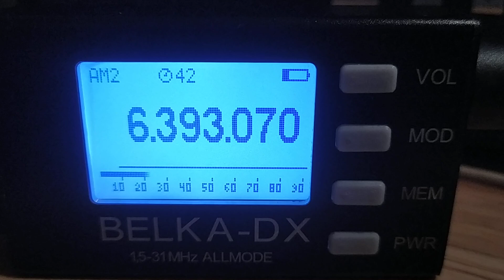Radio Joey (Netherlands), 6393, 2024.08.03, 18.36 UTC